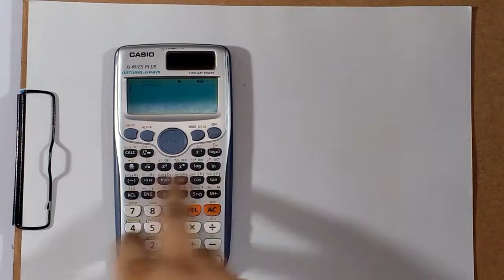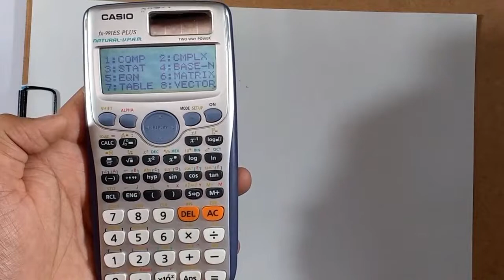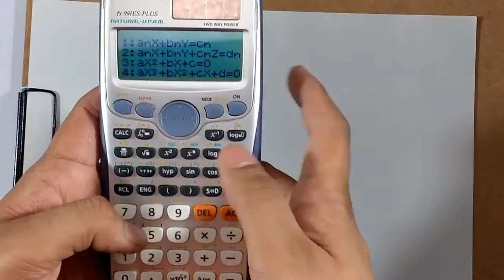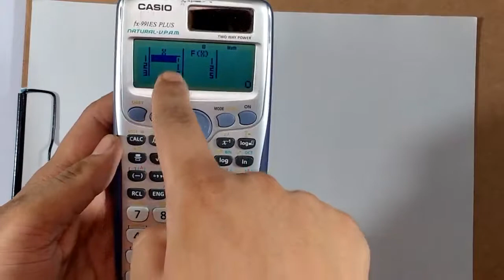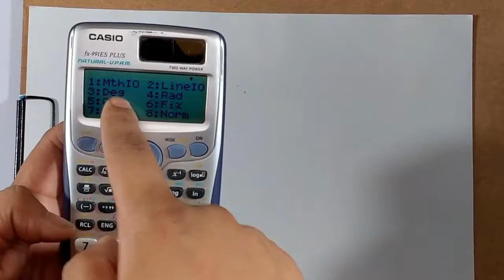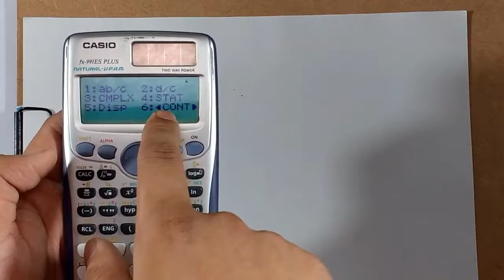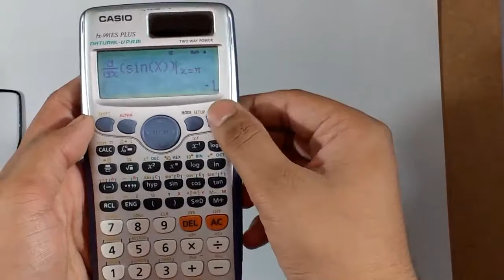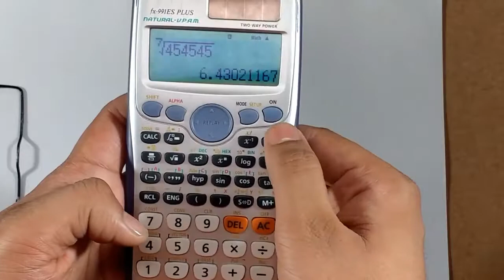CASIO fx-991 es plus Tutorial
Watch this Tutorial to have a basic idea of How to use CASIO Fx 991 ES plus

Until then